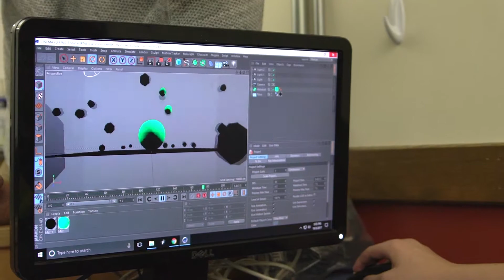MAPS Media Institute - Technology